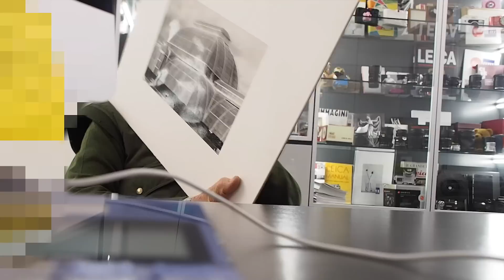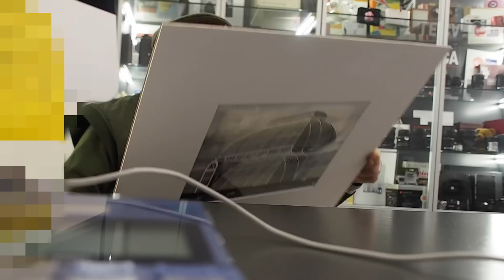NOC-HELLO - GIANNI BERENGO GARDIN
"Una gradita visita, un autografo e un curioso test".
Ciao a tutti, ieri è venuto a trovarci il maestro Gianni Berengo Gardin e come sempre è stata una visita piacevolissima, alternata a momenti di vera amicizia e simpatia.
Oltre che essere stata l'occasione di far provare al maestro la nuova Leica SL.
Grazie maestro per la visita e a presto.
Buona visione a tutti.
Staff NOC.